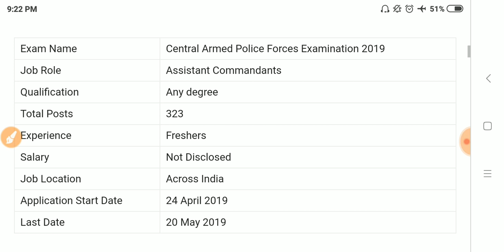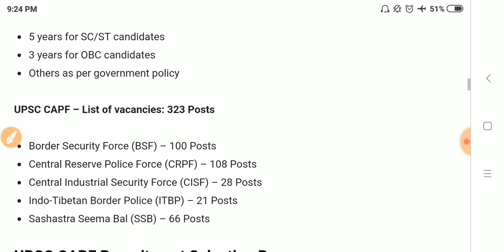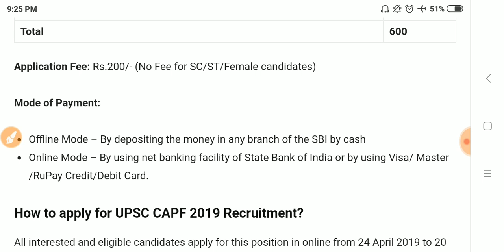UPSC -CAPF (ASSISTANT COMMANDANT) , Notification 2019 || ,CRPF ,ITBP ,CISF AND SSB recruitment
UPSC -CAPF (ASSISTANT COMMANDANT) , Notification  2019 || ,CRPF ,ITBP ,CISF AND SSB

Hello Friends Welcome to  our Channel study exam  where we are giving Updates Regarding Latest Government Jobs,latest engineering jobs,latest job notifications, PSU Jobs for Engineering Disciplines as well as many other Graduates This all Job updates are in Hindi. UPSC Recruitment 2019-20: Apply Online for 323 Central Armed Police Forces Examination Vacancies in UPSC Recruitment 2019-20 Across India.Those Candidates who are interested in the vacancy details & completed all eligibility criteria can watch full video & Apply Online.